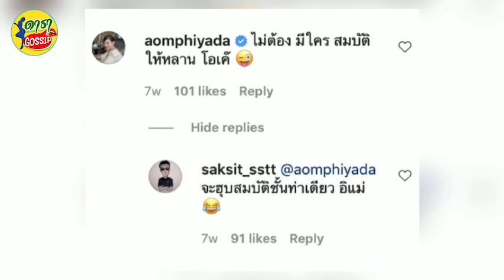อ้อม พิยดา กับ แท่ง ศักดิ์สิทธิ์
หลายคนคงจำกันได้ดีสำหรับนางเอกตลอดกาลอย่าง อ้อม พิยดา อัครเศรณี ล่าสุดเจ้าตัวถึงกับต้องเบรคหลัง แท่ง ศักดิ์สิทธิ์ แท่งทอง ส่อแววอยากมีแฟนแล้ว งานนี้ทำเอาบรรดา แฟนๆต่างก็อยากรู้กันเลยทีเดียว ครองตัวเป็นโสดมาอย่างนานสำหรับ แท่ง ศักดิ์สิทธิ์ แท่งทอง ที่เจ้าตัวไม่เคยเปิดเผยเรื่องความรัก และไม่ว่าจะสืบหากันเท่าไหร่ก็ไม่เคยพบว่าเจ้าตัวนั้นแอบซุ่มคบกับใครเลย